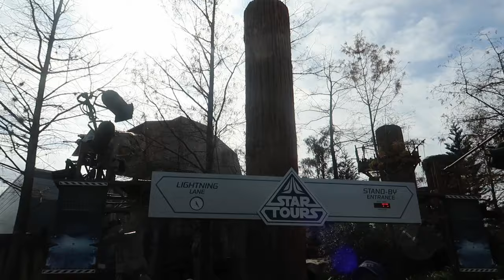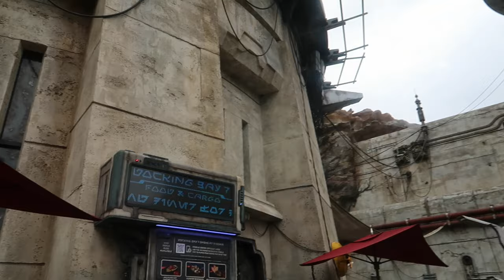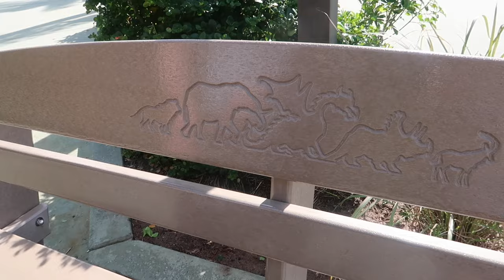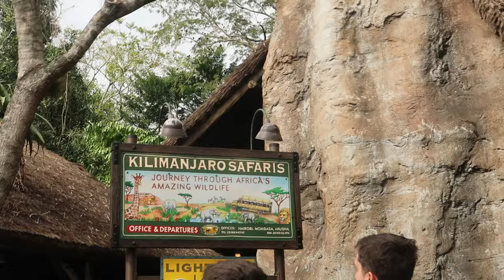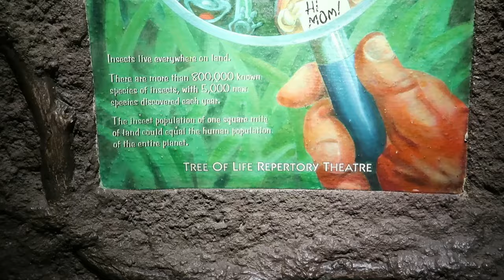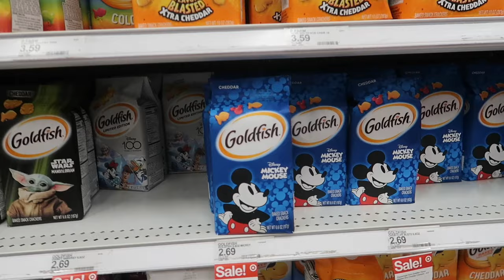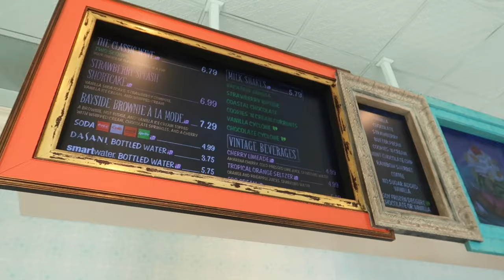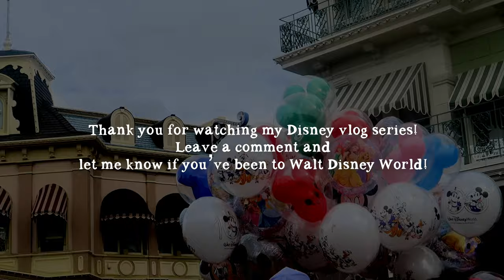Disney World Vlog ✦ Hollywood Studios & Animal Kingdom ✦ Disney Date in Port Orleans French Quarter!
Hey Swirlies! 🌿

Welcome to a Disney World vlog series! Join me for an adventure in Orlando where we visit all the Disney World theme parks and immerse ourselves in the Festival of the Arts at Epcot! In this vlog we explore Hollywood Studios, ride the newest rides for the first time and have an Animal Kingdom adventure! We also have a little Disney date at Port Orleans Resort and visit the Boardwalk for the first time!

Hi, I’m Nyx! I’m the artist behind SwirliNyx. I’m growing a brand that encompasses vibrant and quirky art relating to nature, space and magic! With my cats supervision and a fair bit of persistence, join me as I expand my business into a variety of products and journey towards the dream artist life. If not now, when?

✦ MY SET UP RECOMMENDATIONS ✦

Some links used in this description may be affiliate links, which means I’ll get a small percentage of the cost if you decide to purchase through these links but don’t worry as you don’t pay any extra. Thank you!